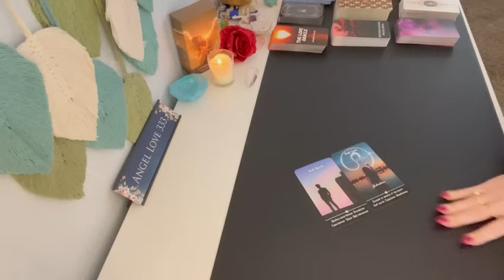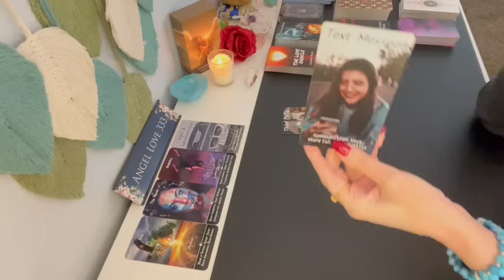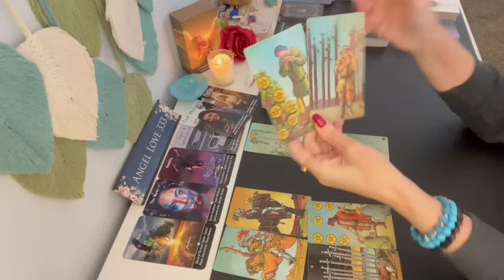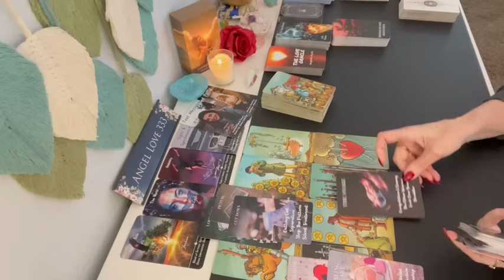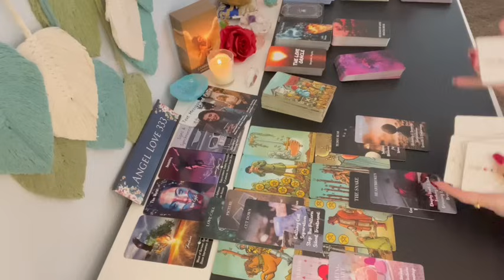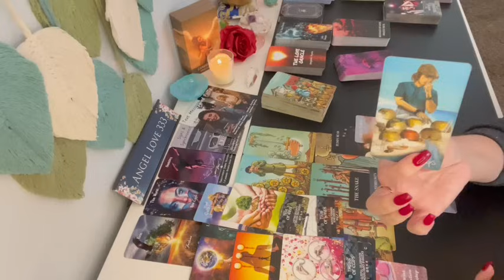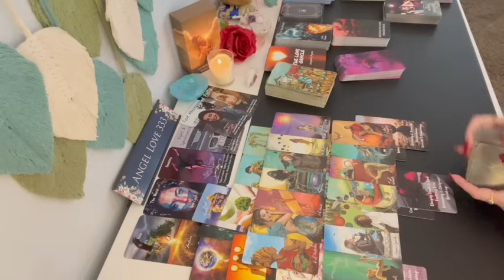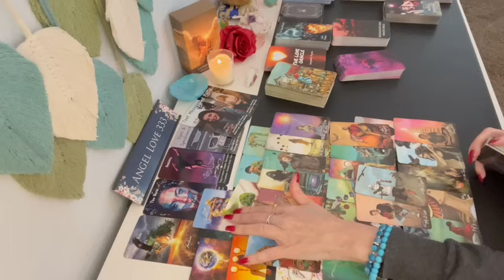❤️THEY WILL SEND A TEXT MESSAGE SOON, BUT YOU WILL NEED TO KNOW THIS! LOVE TAROT READING SOULMATE